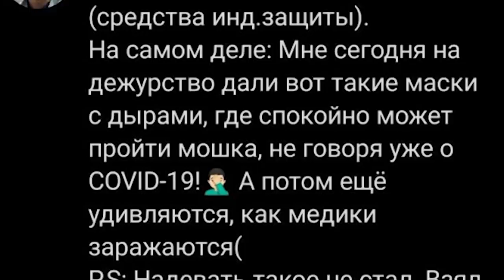Қирғизистон: Шифокорлар хавф остида. Коронавирус юққан ҳар бешинчи бемор - доктор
Қирғизистонда коронавирус юққан 21% одам - тиббиёт ходими.

Бу дегани ҳар бешинси бемор - шифокор.

Бу дунёдаги зртача ҳолатдан анча баланд.

Мамлакатдаги  шифокорлар ўзларини вирусдан ҳимоялаш учун ижтимоий тармоқларда ёрдам сўрашмоқда.

Уларнинг айтишича, тиббиёт ходимларига ҳимоя кийимлари ва воситалари етишмайди.

Ҳозир ҳолатни ўрганиш учун қадамлар қўйилмоқда.

Бироқ айримлар мутасаддилар вирусни юқтирган шифокорларнинг ўзларини айблашга ҳам уринишмоқда, дейди Қирғизистондан мустақил журналист.

Шоҳруҳ Соипов лавҳасини томоша қилинг.